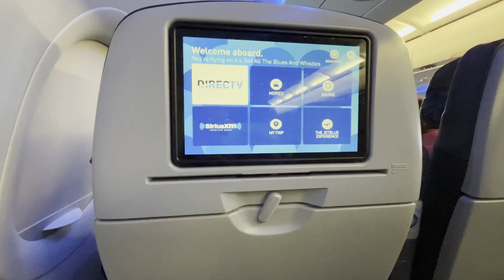SURPRISE ANNOUNCEMENT :DR 2023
We have a surprise influencer vlogger fashion @florquidiaz1848